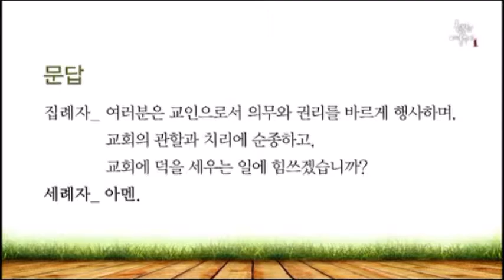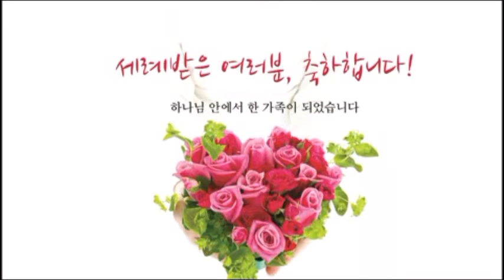[여호수아 청년부] 세례식 (20150705)